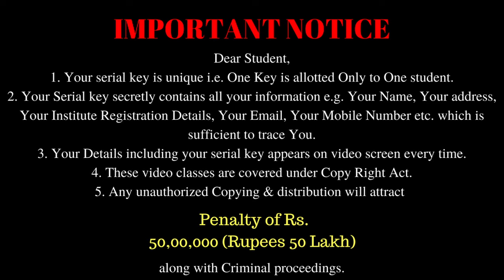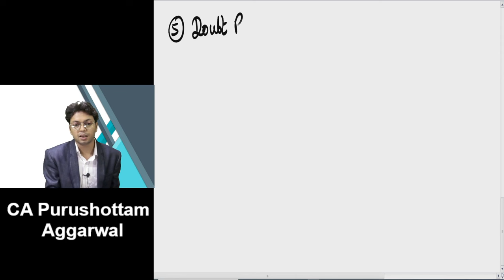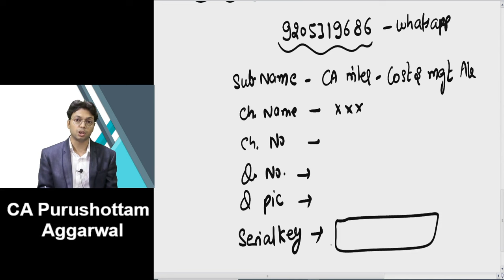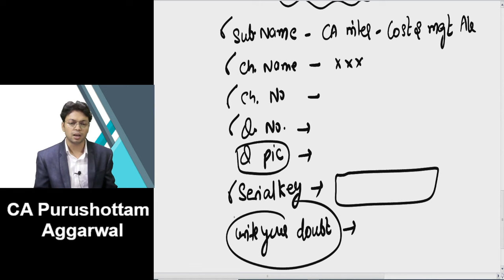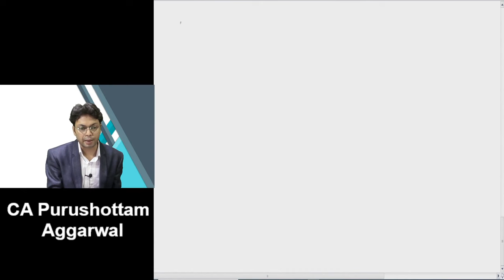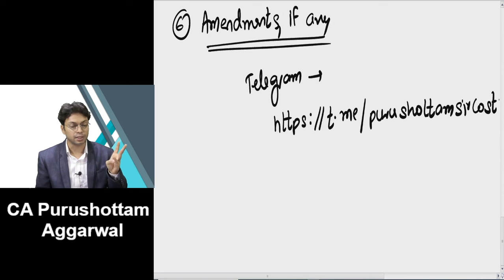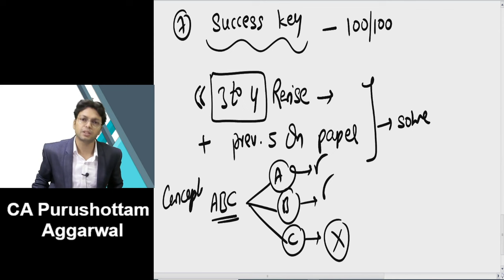00 | CA INTER COSTING | For May 24 and Onwards | CA Purushottam Aggarwal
00 | CA INTER COSTING | For May 24 and Onwards | CA Purushottam Aggarwal